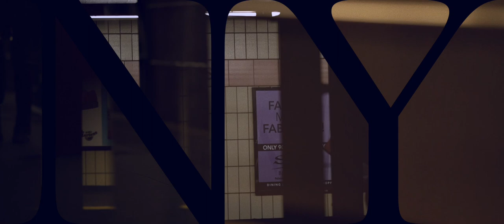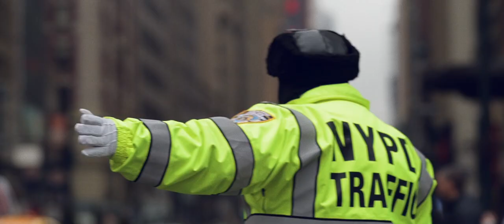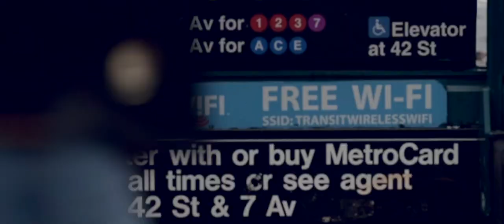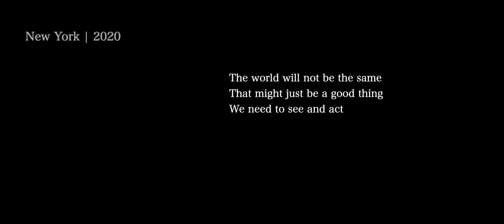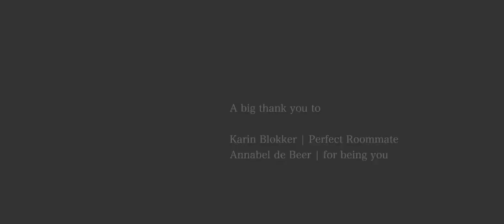New York 2020, short film (Englishman in New York)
New York
The city that never sleeps... but had to... covid

I am a filmer and editor, what started out as an editing trial for a new styl grew.
Masks and more
Just to test some footage i filmed in New York 2019.
I took my time since i had a lot of work.
Was to be a nice film, just about New York and had a good ending.
But then ... covid happend and i could not have the end i wanted so needed to rethink.
Found footage of Sam Hellinger, we contacted and was aloud to use some of it.
Now it became a little piece of art.

I based the music on the trumpet player in the street, started writing all the parts and the got some of the best Dutch players i know, they all said YES because John Patitucci was going to play the upright bass. I am so proud he would play this part for me.

Frits de Beer | Film | Edit | Music

John Patitucci | Upright Bass
Marc Schenk | Drums
Tom Beek | tenor & soprano sax
Ruben de Ruiter | Percussion

Frits de Beer | Music & Strings arrangements
Epidemic Music

Nikon D850, Sigma Art 85mm Lenses, FCPX

Big thanks to Sam Hellinger for letting me use his NY footage during covid.